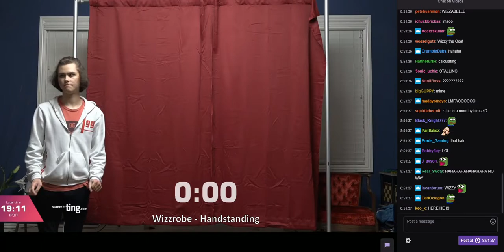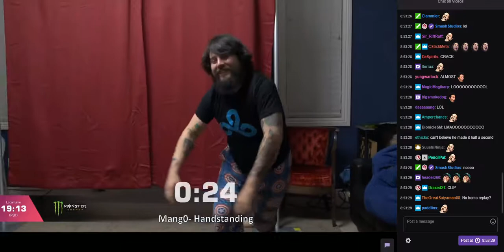Twitch chat reacts to Wizzrobe handstanding at Smash Summit 7